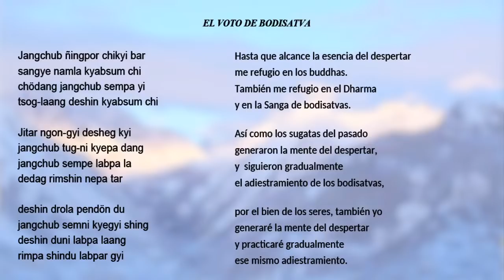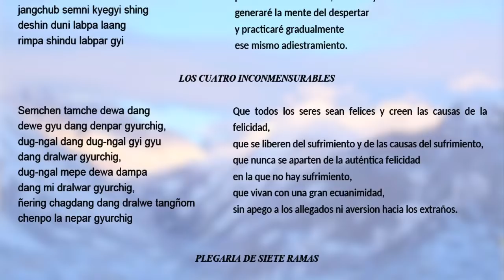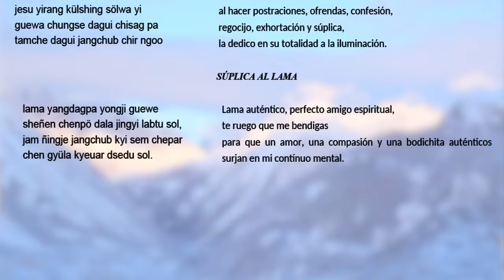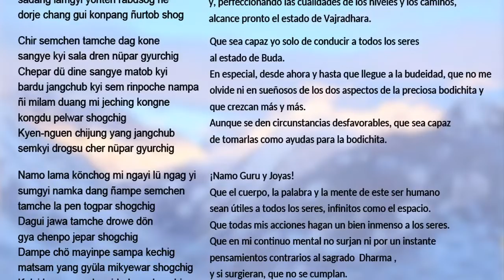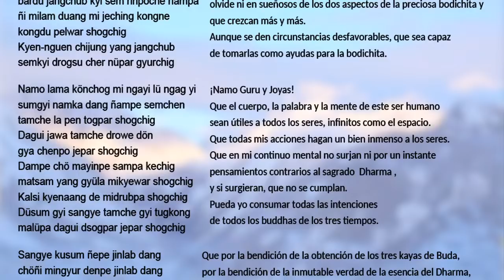Los Siete Puntos del Lojong - (23) Las dificultades nos ayudan a salir del samsara - Lama Tsondru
Estas instrucciones esenciales en forma de consejos y frases para recordar son la esencia del Mahayana. Este texto nos enseña cómo aprovechar las circunstancias difíciles como camino para desarrollar la bodhichitta, aplicándolas en todos los aspectos de nuestra vida y también como preparación para el momento de la muerte.
Estas instrucciones son un verdadero tesoro.

Durante este curso estudiaremos el texto raíz “Los Siete Puntos del Entrenamiento Mental” del Maestro Kadampa Chekawa Yeshe Doje.